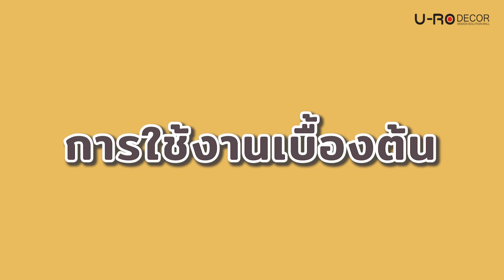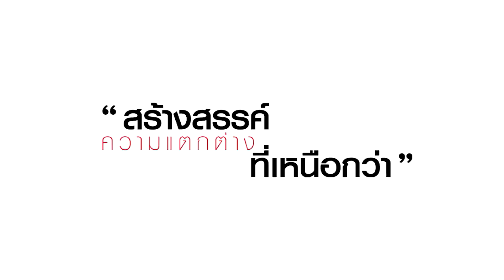แนะนำวิธีการประกอบ เก้าอี้/โซฟาพักผ่อนปรับนอนได้ สีเทาอ่อน รุ่น JUSTIN (จัสติน)_240717 (U-RO DECOR)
วิดีโอสาธิตวิธีการประกอบ เก้าอี้/โซฟาพักผ่อนปรับนอนได้พร้อมที่วางขา สีเทาอ่อน รุ่น JUSTIN (จัสติน) ของบริษัท ยูโรเดคคอร์ จำกัด ทำขึ้นเพื่ออำนวยความสะดวกให้กับผู้ซื้อสินค้าตัวนี้กับทางบริษัทฯ เท่านั้น